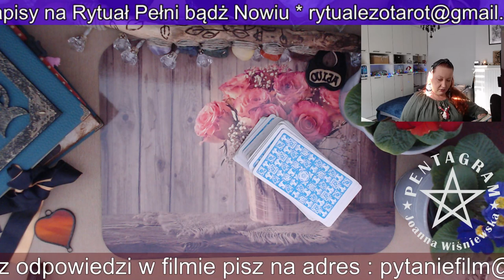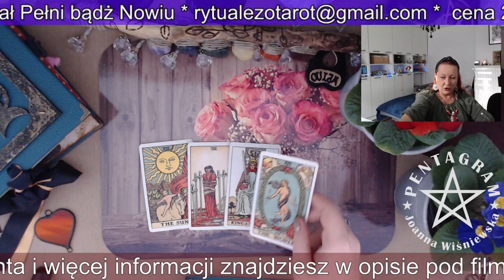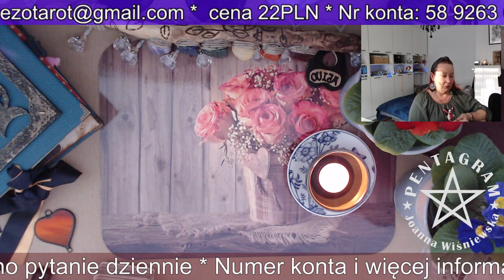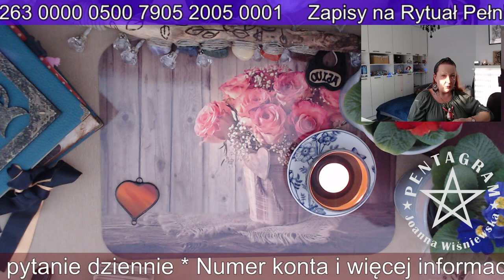Kawa z Wróżką 01.02.2021